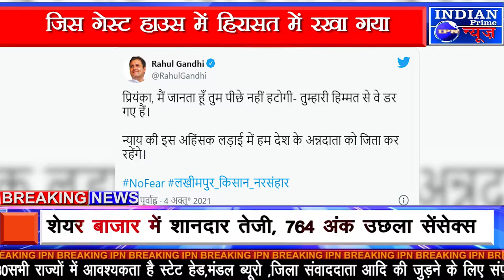IPN NEWS - जिस गेस्ट हाउस में हिरासत में रखा गया,वहां झाड़ू लगाती दिखीं प्रियंका गांधी